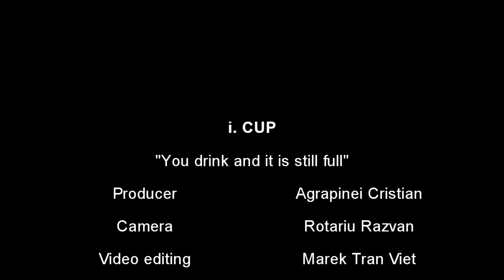iCup - ProEmotion Commercial